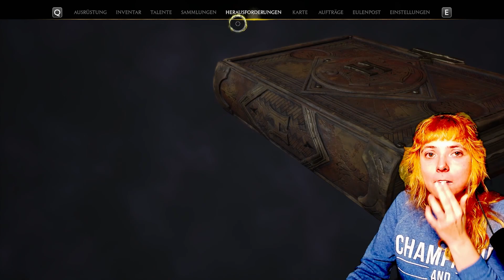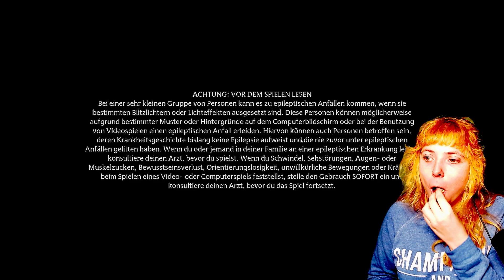Arenastress - Hogwarts Legacy